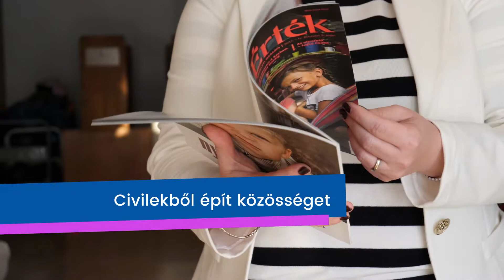Nő az esély fejlesztéspolitikai magazin - Civilekből épít közösséget